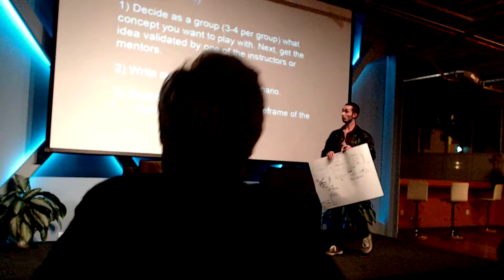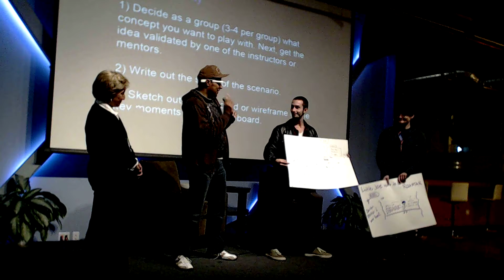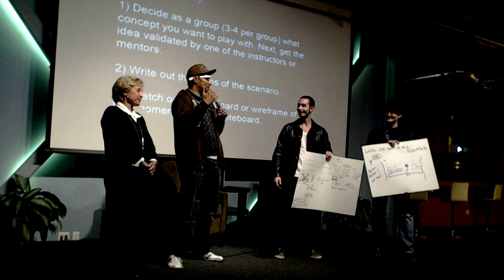"What It Would Be Like To Be Somebody Else" - Google Glass App Concept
This Google Glass app concept explored using Glass to transport a user into what another user is seeing through their Google Glass. It was conceived by Germaine Gioia, Dr. Don Oparah, (CEO Venture Aviator), Michelle Jensen and their teammate during the UX Design for Google Glass workshop on October 30th, 2013. The event was held at Cross Campus and Santa Monica and run by Jaime Levy and Cecilia Abadie.